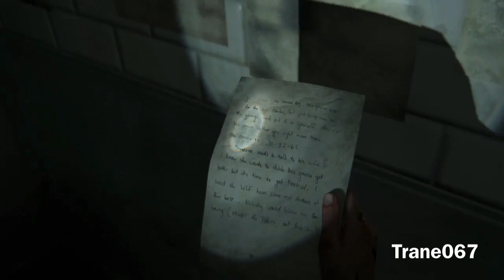The Last of Us 2: Find Tommy in Hillcrest - Stealth Gameplay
Completing Hillcrest chapter of Seattle Day 2 with all collectibles location. Climb the hill and try to find Tommy in The Last of Us: Part 2.